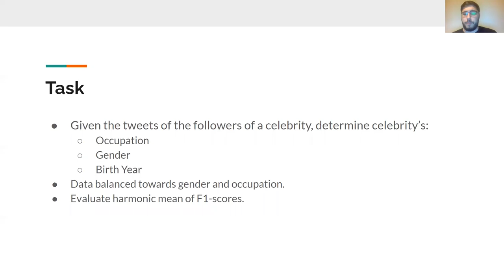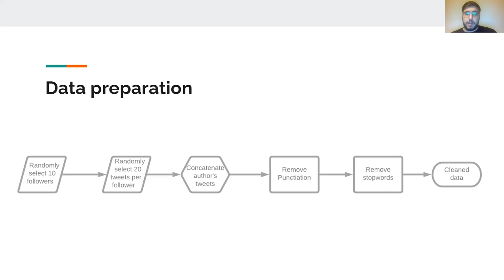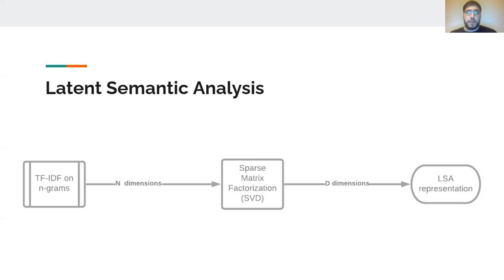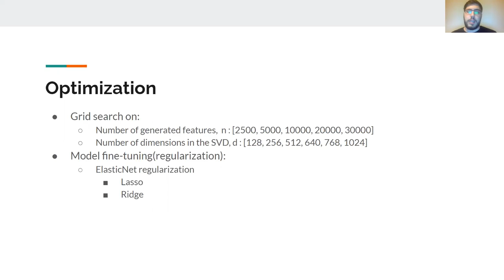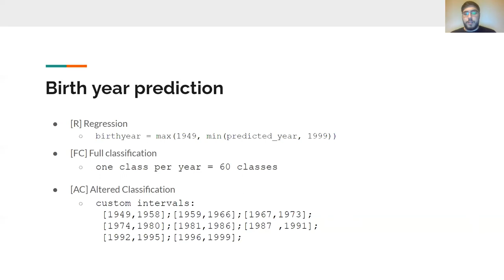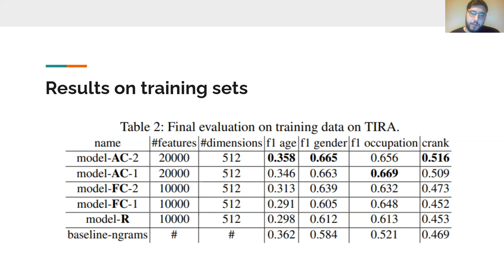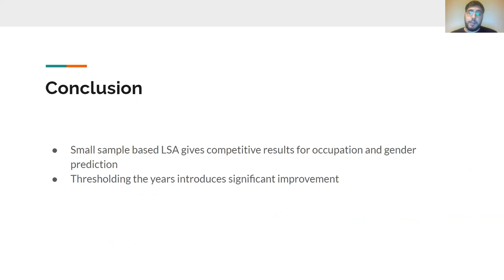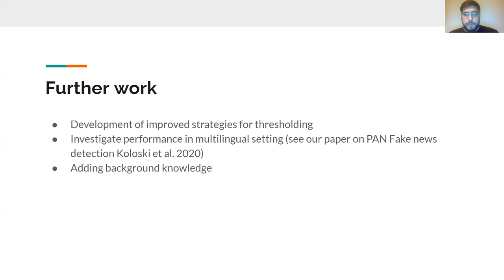PAN 2020: Know your Neighbors: Efficient Author Profiling via Follower Tweets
Know your Neighbors: Efficient Author Profiling via Follower Tweets—Notebook for PAN at CLEF 2020

Boško Koloski, Senja Pollak, and Blaž Škrlj

User profiling based on social media data is becoming an increasingly relevant task with applications in advertising, forensics, literary studies and sociolinguistic research. Even though profiling of users based on their textual data is possible, social media such as Twitter offer also insight into the data of a given user’s followers. The purpose of this work was to explore how such follower data can be used for profiling a given user, what are its limitations and whether performances, similar to the ones observed when considering a given user’s data directly can be achieved. In this work we present our approach, capable of extracting various feature types and, via sparse matrix factorization, learn a dense, low-dimensional representations of individual persons solely from their followers’ tweet streams. The proposed approach scored second in the PAN 2020 Celebrity profiling shared task, and is computationally non-demanding.